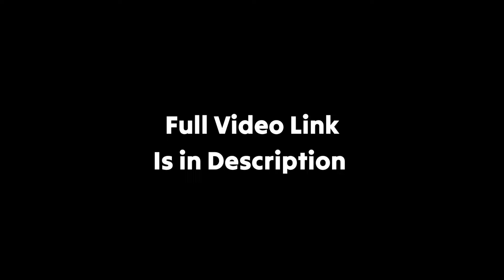M Bros in Water Park | Biggest Water Park of M Bros City